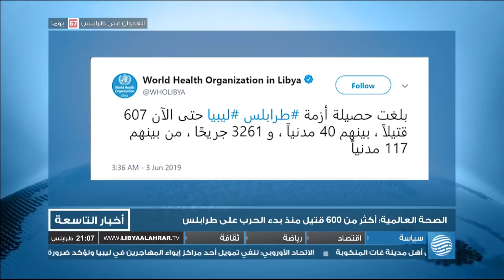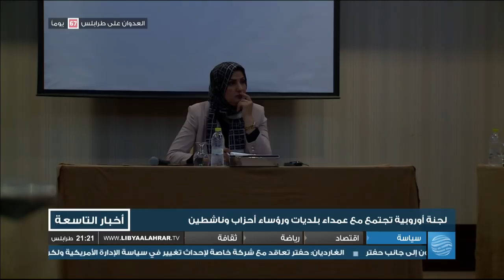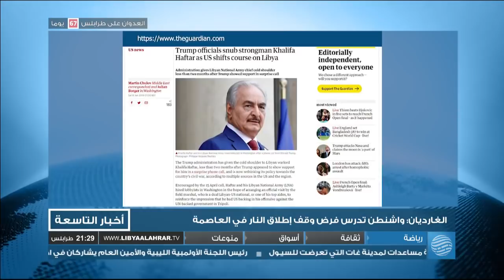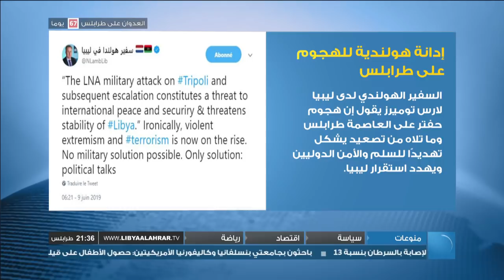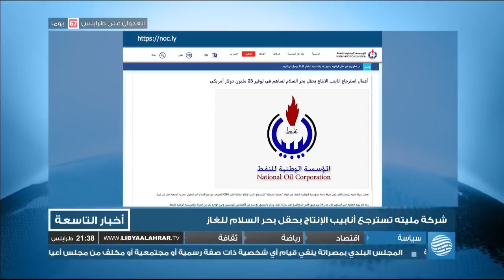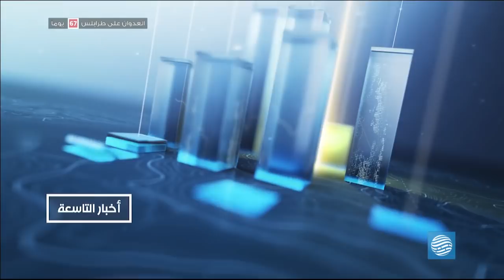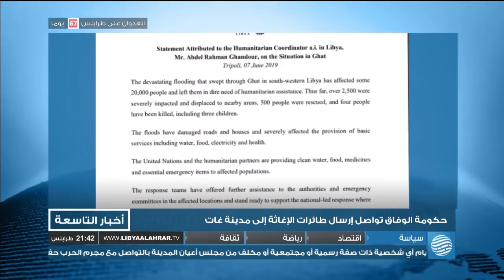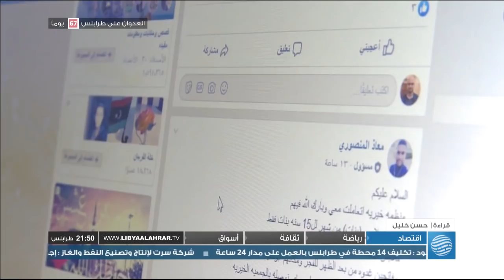نشرة أخبار التاسعة 09-06-2019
أبرز العناوين:
- الصحة العالمية: أكثر من 600 قتيلا منذ بدء الاشتباكات
- مسؤولون وناشطون يؤكدون للأوروبيين رفض العدوان
- عودة التيار الكهربائي والاتصالات إلى كامل غات